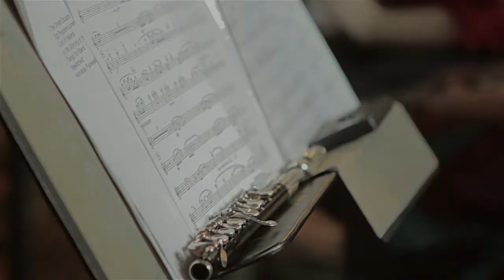St Helens Parr Street Studios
St Helens Concert Band recording session at Parr Street Studios in Liverpool.